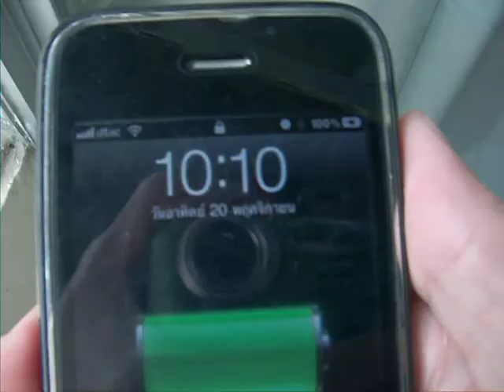Quick Test : Goal Zero Nomad 7 Charging iPhone 3GS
try to warm solar with hard sun light about 1-2 min , then plug in iPhone

but iphone can accept Goal zero 1-3 min, then deny it